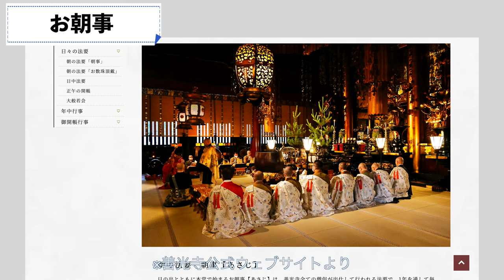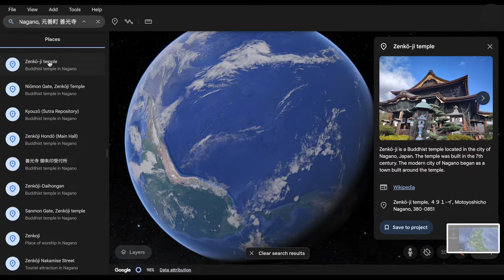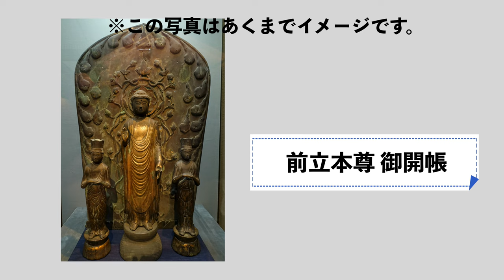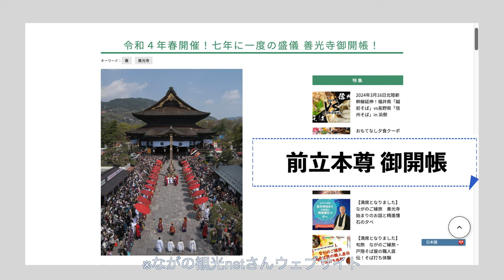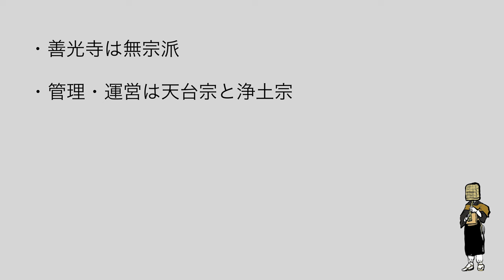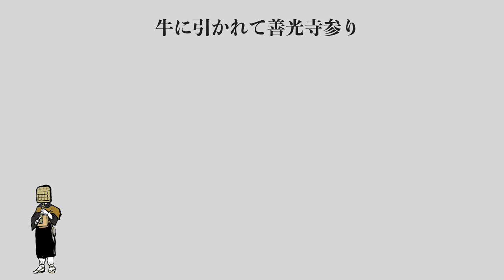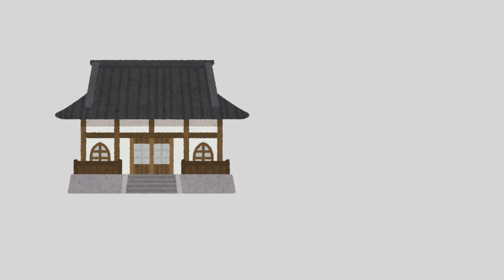【善光寺】宿坊泊まって、お数珠頂戴して、お朝事参加して功徳満載の善光寺参りへ。